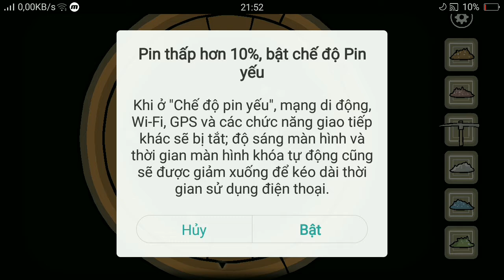Dịch bệnh : bóng tối ở Paradise / rusty lake : paradise